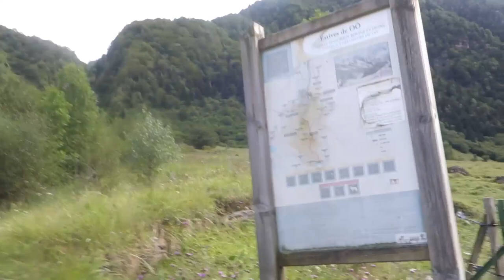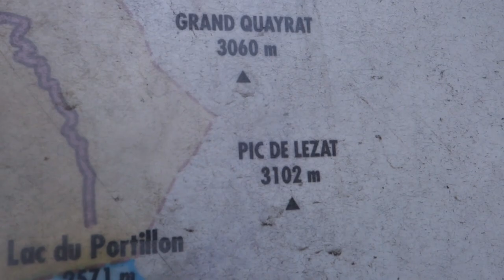Muntanya i Llibertat (16): Via Ravier al Grand Quayrat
Val d'Oo, agost 2017.- Una cordada de tres personatges s'enfila per la via clàssica Ravier al Pic Grand Guayrat (3.080 m.). Sol, pedra i tascons. Muntanya i Llibertat és un programa de lamosca.tv